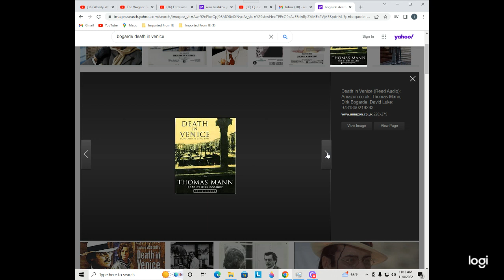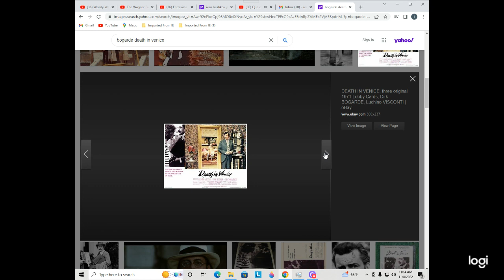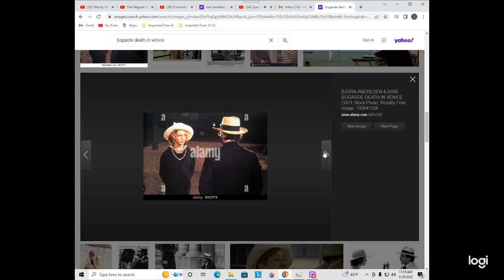Que c'est triste Venise IB